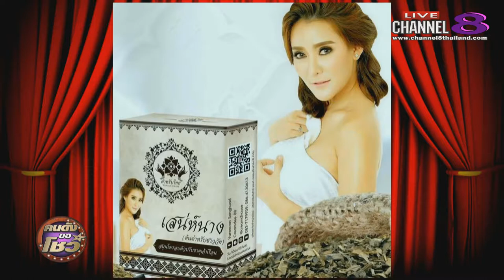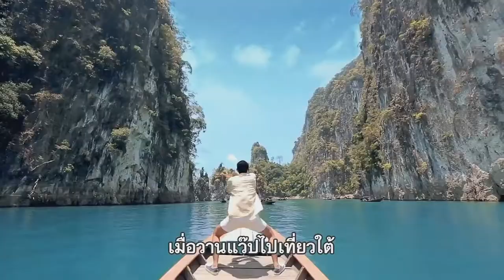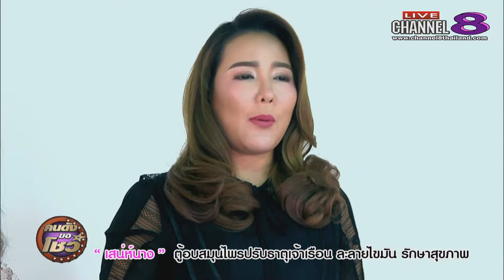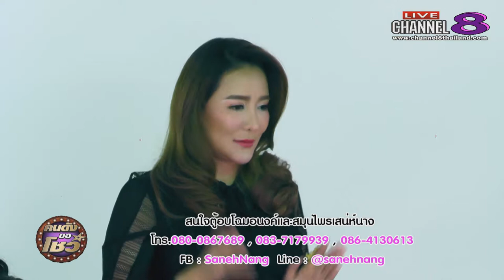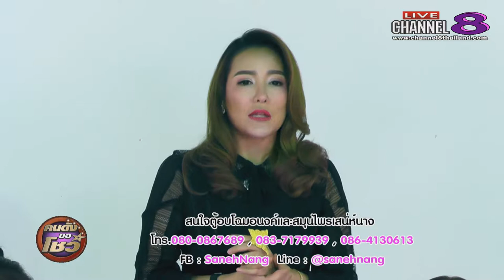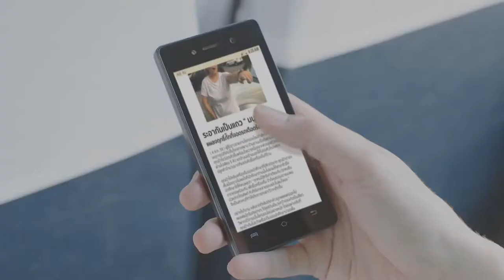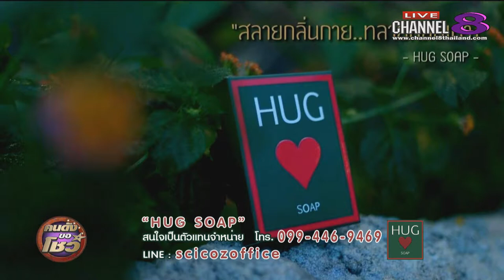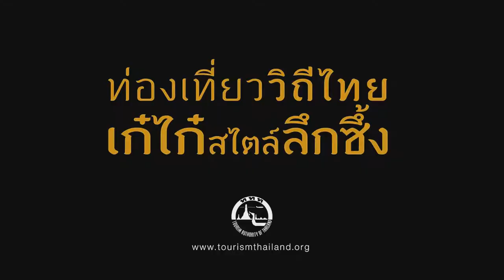ช่อง 8 ทีวีพูดได้ รายการ คนดังขอโชว์ 15-06-60